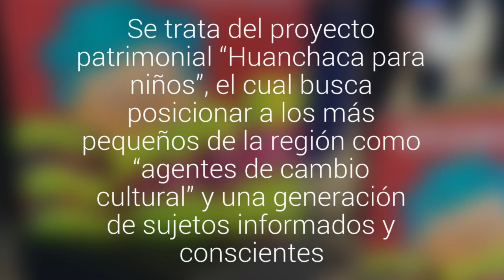Con un didáctico libro buscan enseñar la historia de las Ruinas de Huanchaca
Se trata del proyecto patrimonial “Huanchaca para niños”, el cual busca posicionar a los más pequeños de la región como “agentes de cambio cultural” y una generación de sujetos informados y conscientes.